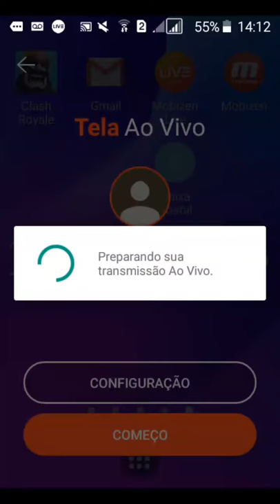jente vou mostra kaue jogn